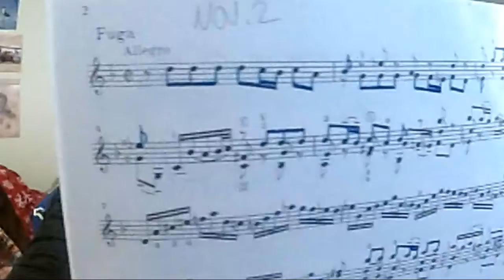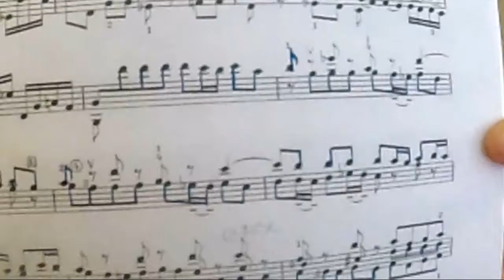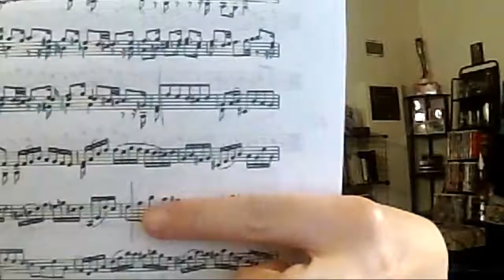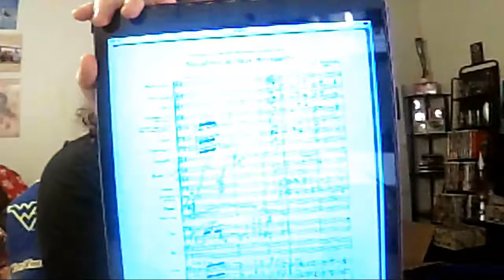Day 7 - Life update and Practice Techniques -- no playing :(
I didn't get a chance to record any playing today but there are times in life when physically playing your instrument is not an option and you have to explore other practice techniques. This is a total stream of consciousness word-vomit that you absolutely do not have to watch.

I promise to post a playing video tomorrow, I just don't know what it will be yet. Hopefully my hands will heal overnight because I am not exaggerating when I say I tuned over 40 cellos tonight and most of them I had to crank real hard so my ~dainty little violin hands~ are not happy with me. That is a big reason for not playing tonight. Reason No. 1 being that it is past 10pm and that marks quiet hours for the city. I have lived here for a year and haven't aggravated my neighbors enough to call the cops so I am not going to push my luck now by playing late at night.

Until tomorrow!!